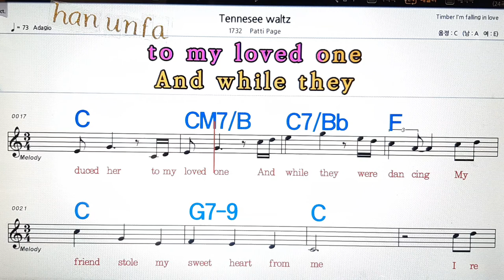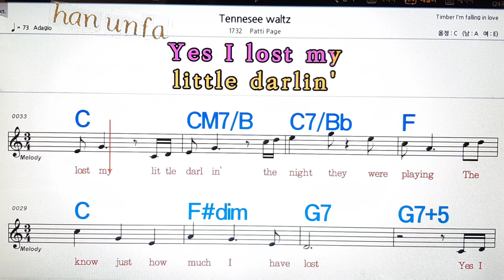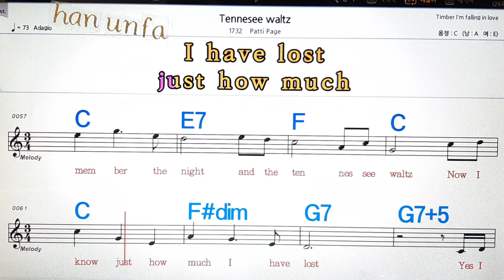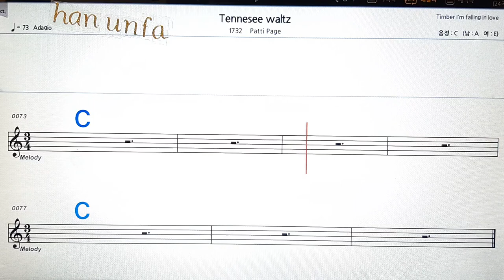Tennessee waltz/Patti page💋노래방, 통기타 , 코드 큰악보, 가라오케, 반주💖Karaoke, Sheet Music, Chord, MR